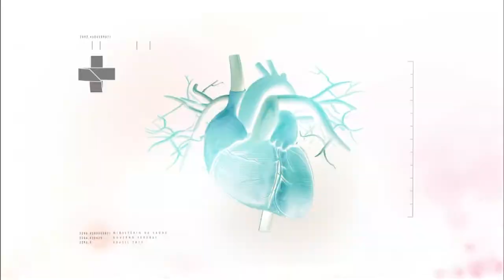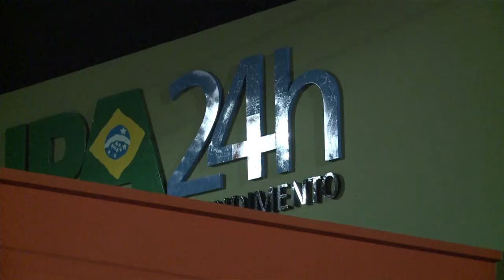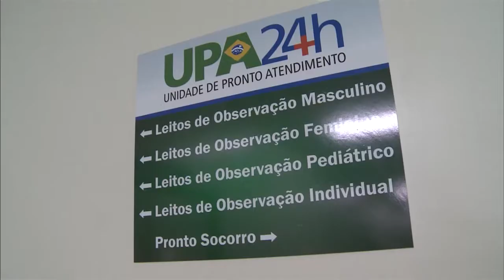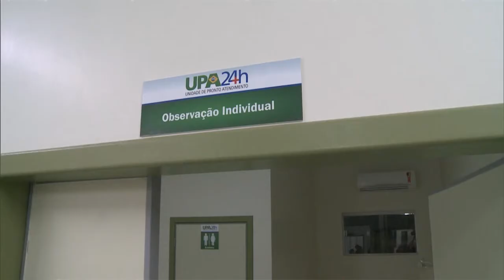Boletim da Saúde - 13 de janeiro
BOLETIM DA SAÚDE - 13.01.17: Nesta semana, o ministro da Saúde, Ricardo Barros e o governador do Distrito Federal, Rodrigo Rollemberg, estiveram juntos no Hospital da Criança de Brasília, que é referência em atendimento a crianças e adolescentes em quase todas as especialidades pediátricas. E mais: ampliar a assistência em saúde é prioridade para o Ministério da Saúde. Entre as iniciativas, está a readequação das UPAs.